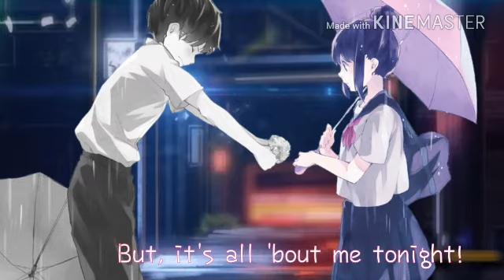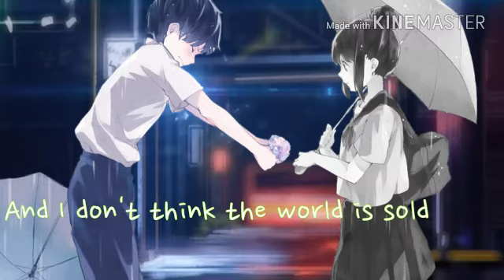Nightcore- Counting Stars // Confident (Switching Vocals+Mashup) || Lyrics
What's up! It's Crystal!

• Counting Stars//Confident- OneRepublic- Demi Lavato

• Anime Characters- (?)
• Anime Origin- (?)

• Version- Nightcore/Pop/

• OneRepublic/Demi Lavato-

• Support Me-

• Support my friend Ethan Matthews-

• Musical.ly- Ethanmatthews05

• REQUESTS- If u have a request, (song) you want to share with me, plz let me know so I can do so! Links will be needed in any requested song u need from me!! Any requested song can also include, electro, remixes, mashups, switching vocals, and more!! If I approve to the song u have chosen, I will have it done within 24 hours  (when I have the time)

• COMMENTS- Yes, u are aloud to comment, but, if taken advantage of, (Such as cussing and inappropriate messages) it will be removed from my content immediately!! I do not want my viewers to be disturbed by any mean or inappropriate messages! Be sure, to be nice in the comments! If u don't, u will get warnings  (nicely) and if it continues, you or it, can get blocked from my channel. (sry if I'm being hard on this) Plz make sure u don't have any inappropriate messages so u won't get blocked!

• REMINDERS- If I forgot something, plz let me know so I can fix it ASAP! Just plz, don't be rude about it! Remind me nicely, so I don't get frustrated!

• Thx for ur understanding!